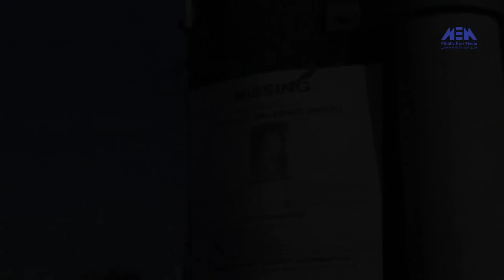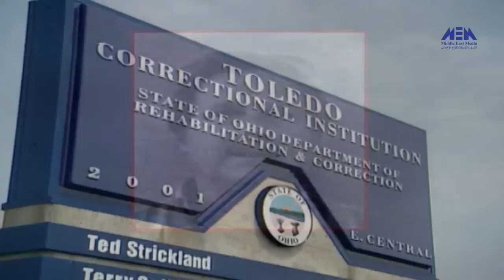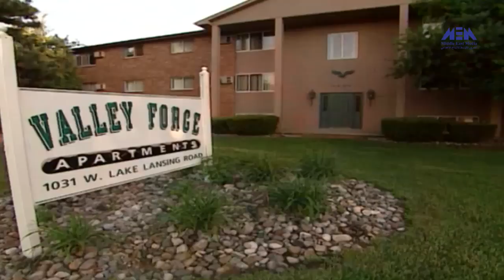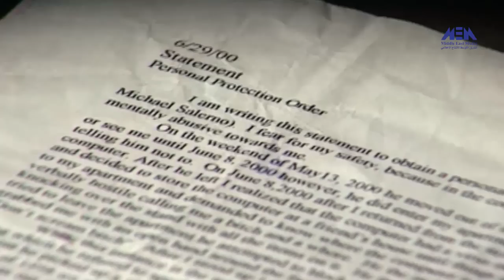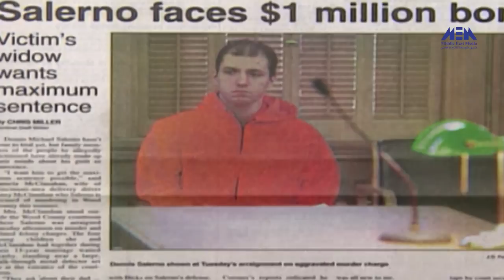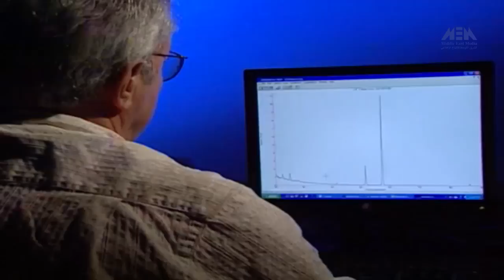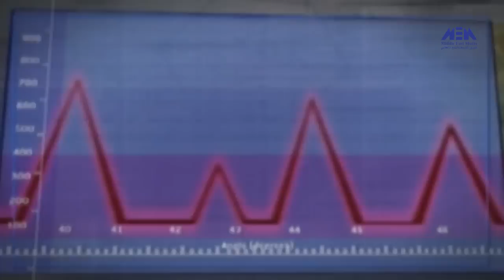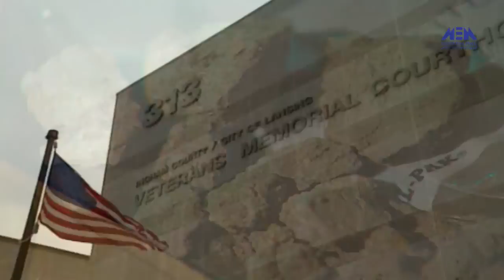Episode 06–Ateba Tahrion Program | الحلقة السادسة - برنامج أطباء تحريون (الجزء الثانى)